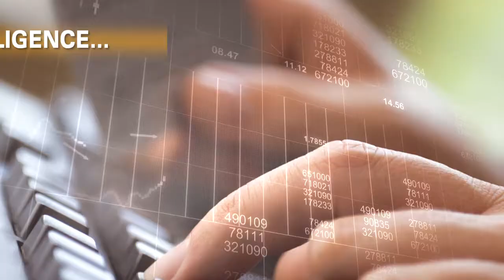ARIGO: iPad Marketing for clients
Black Coffee Branding approached Veloz Media to help with the development of an iPad video for one of its customers, Arigo. Arigo sent a large number of iPads to potential customers. This video is one of 3 produced to be automatically played in the iPad as the customer turned it on! Arigo had great success with this marketing approach.